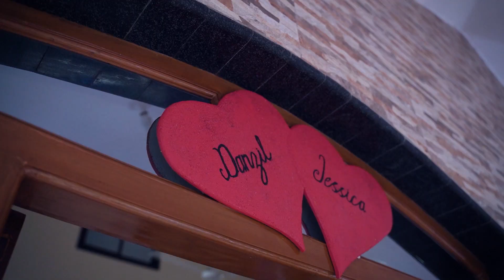Danzil and Jessica